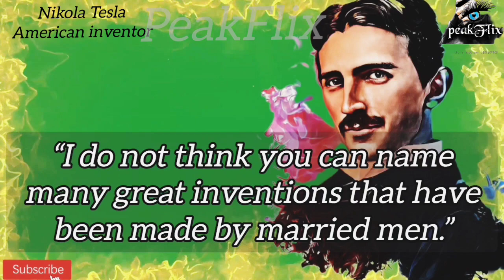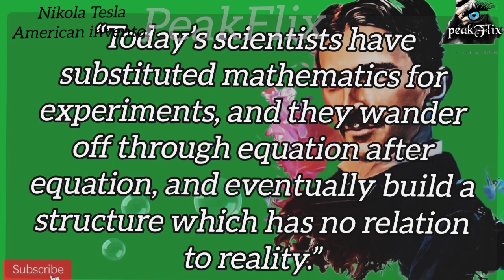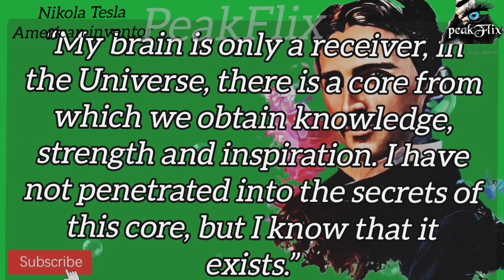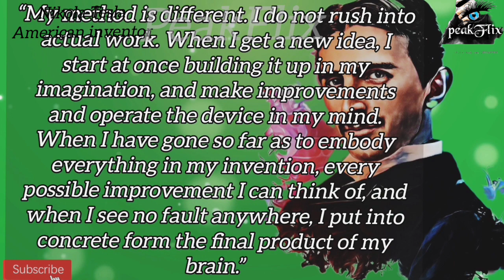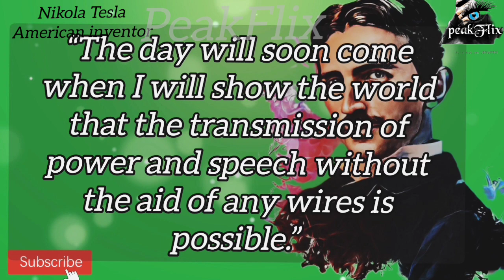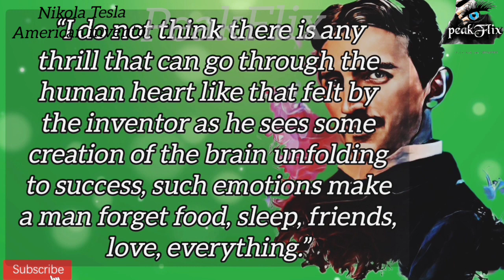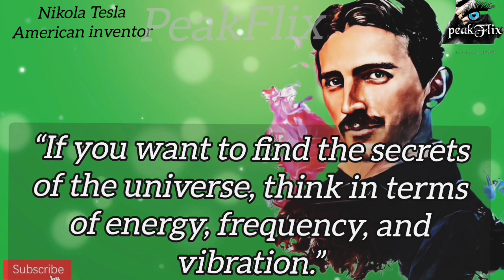Nikola Tesla: "The Spirit of God is Not What You Think" full explanation tesla 369 tesla inventions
"10 Electrifying Nikola Tesla Quotes That Will Ignite Your Imagination!" tesla  369
tesla inventions dan patrick show  nikola death  nikola tesla tesla nikola nikola tesla documentary

Nikola Tesla: "The Spirit of God is Not What You Think" (full explanation)

This Old Nikola Tesla Interview Reveals That He Created This 100 Years Before The U.S Navy Did

If you're looking for inspiration and innovation, look no further than Nikola Tesla. This brilliant inventor and engineer was a pioneer in the field of electrical engineering, and his contributions have shaped the modern world as we know it. In this video, we've compiled 10 of Tesla's most insightful and thought-provoking quotes that will spark your imagination and inspire you to think outside the box. Join us as we explore Tesla's brilliant mind and the timeless wisdom he left behind. Whether you're an inventor, a scientist, or simply someone who loves to dream big, this video is sure to leave you feeling electrified and inspired. So sit back, relax, and let Nikola Tesla's words of wisdom inspire you to reach for the stars!

Electrical engineering
Innovatio
Innovation
Invention
Science
Technology
Electricity
Genius
Inspiration
Creative thinking
quotes of bruce lee
quotes of lao tzu
quotes on being alone
quotes of steve jobs
quotes of albert einstein in english
quotes in english for students
quotes in english attitude
quotes in english motivational
quotes in english love
quotes in english for instagram
quotes in english short
quotes in english for girl
quotes
quotes
quotes chennal live video
quotes channel
quotes about life
quotes status

1)This video has no negative impact on the original works (It would actually be positive for them)
2)This video is also for teaching purposes.
3)It is not transformative in nature.
4)I only used bits and pieces of videos to get the point across where necessary. Life changing quotes . MOTIVATION does not own the rights to these video clips.